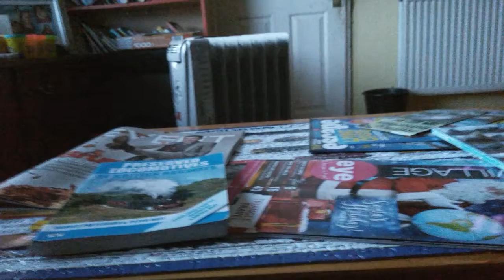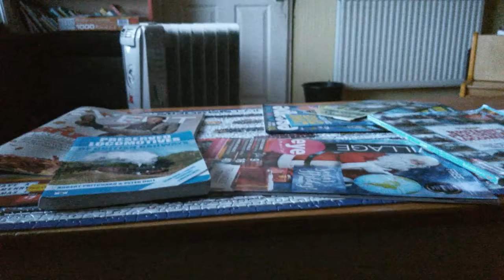An update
Updating you on the latest things